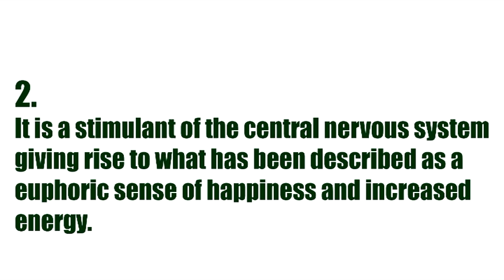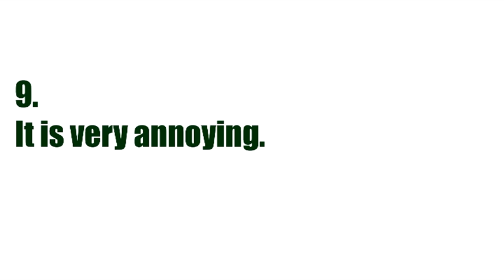10 Facts About COCAINE: Fashion Drug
10 Facts About Cocaine
The fashionable drug that kills brains.

THUMBNAIL:
wiki commons cocaine